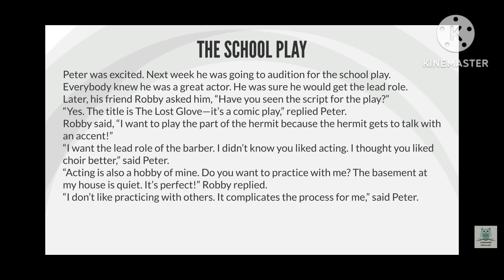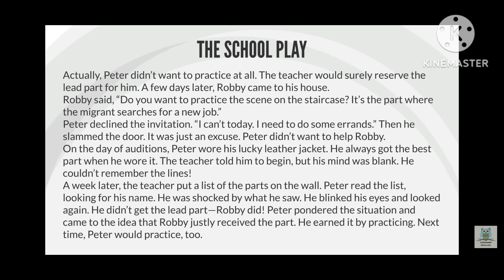The school play